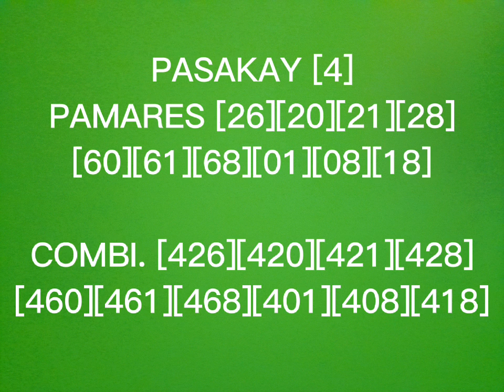3D LOTTO SWERTRES PROBABLE NUMBERS HEARING TIPS FOR 5PM & 9PM DRAW